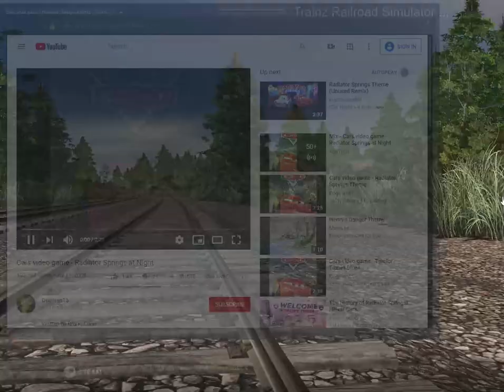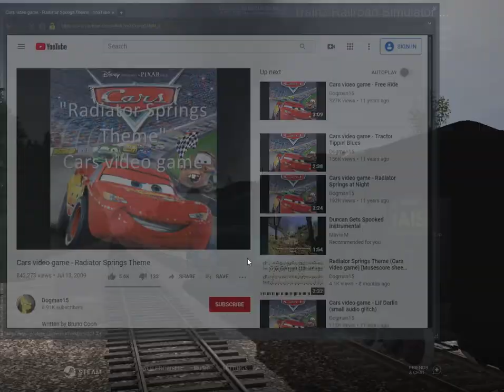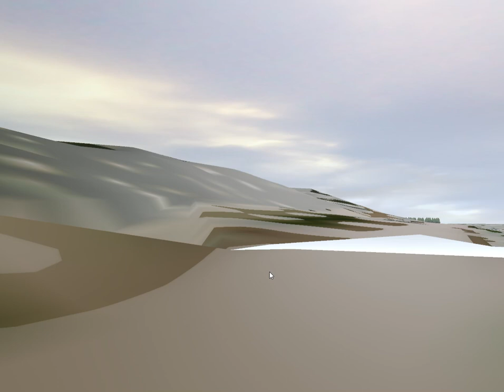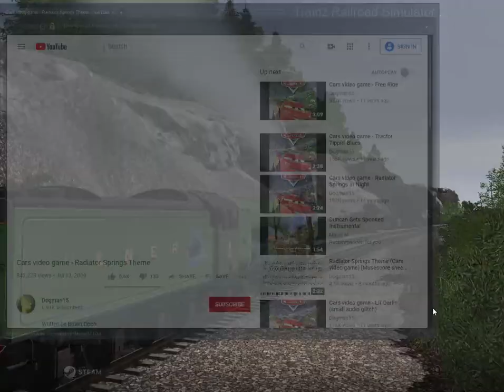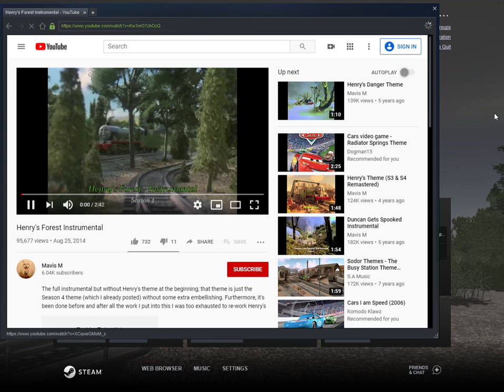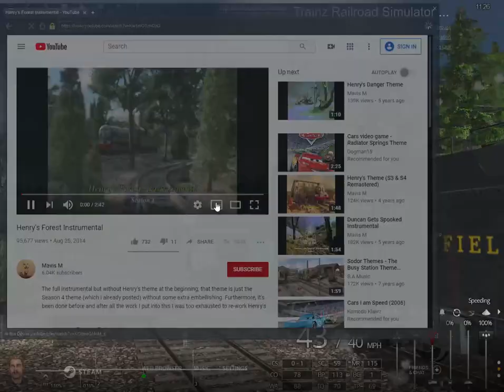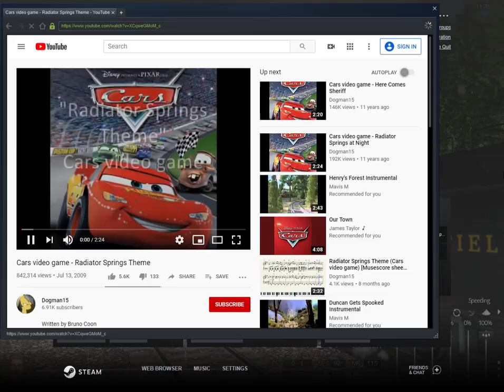Iowa interstate 6988 broke down and Clinchfield 311 had to take over the excursion train for 6988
guys you heard that sound that means something is broken on the 6988 QJ